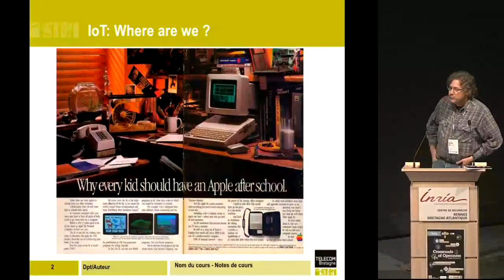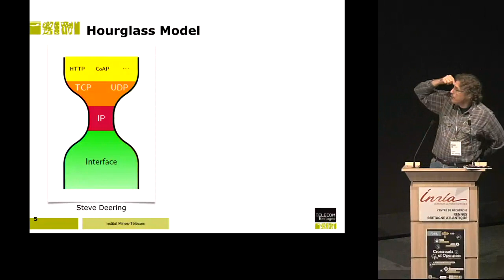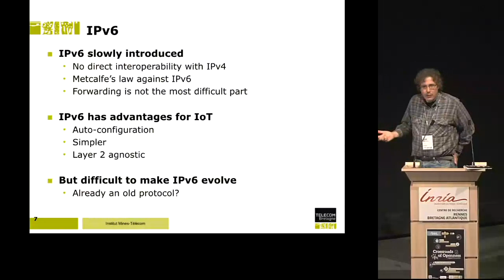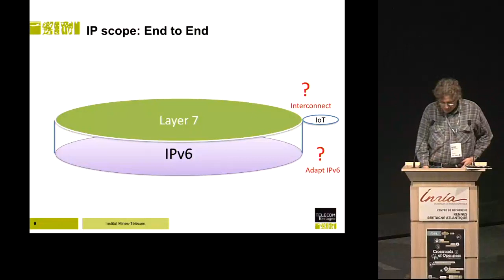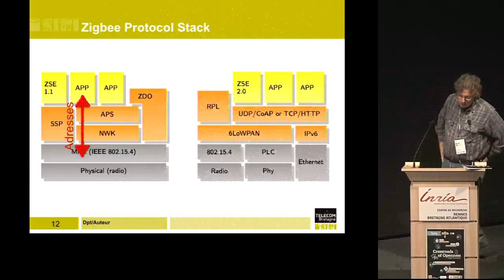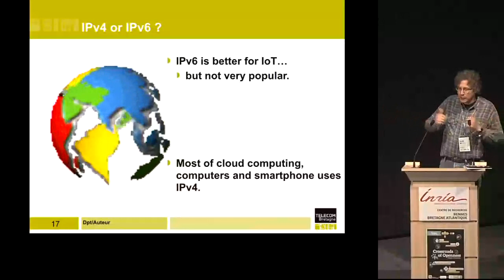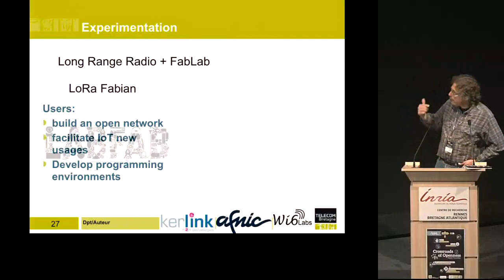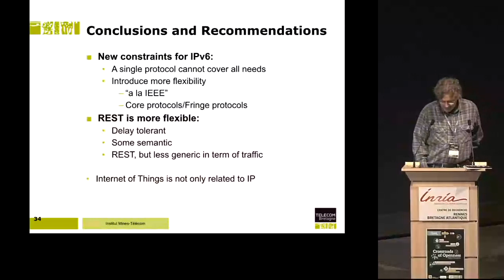Laurent Toutain // Internet of Things Overview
Internet of Things Overview:
    Lightweight Architecture & Protocols for the Internet of Things
    Is IPv6 adapted to IoT ?